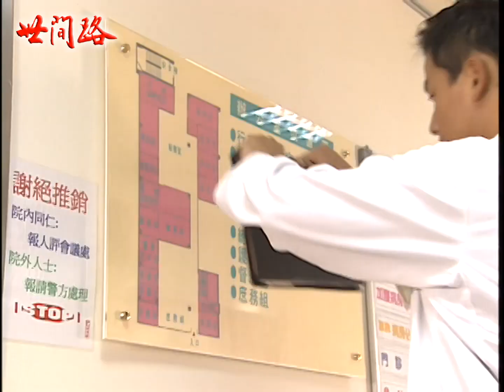世間路 EP22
世間路迢迢，再回首已是百年身。名與利，情與愛，不停糾纏人的一生，也唯有看破之人，才能撥開煩惱，活出生命的價值與意義。

《世間路》為民間全民電視公司製作，於2002年3月11日首播。